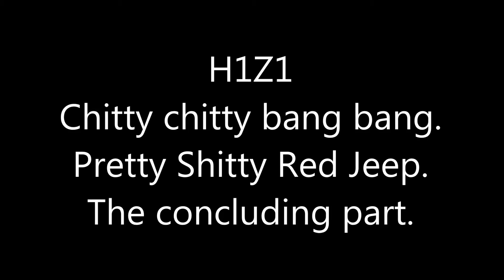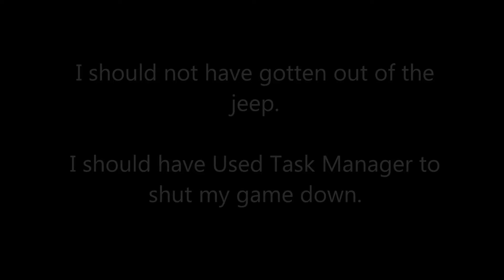H1Z1 - Shitty red Jeep - Flying. The Conclusion.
So, for those who wondered what happened after the Jeep took off, and appeared to just hang in mid-air. Here is the conclusion to that bizarre incident.